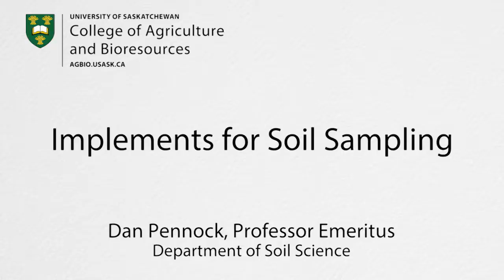Implements for Soil Sampling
A video about Implements for Soil Sampling by Dan Pennock, Department of Soil Science, University of Saskatchewan 2016. The Distance Education Unit.